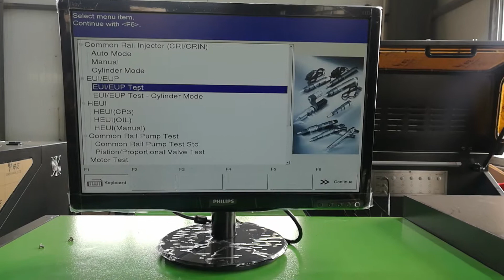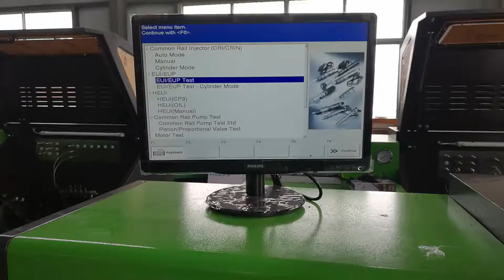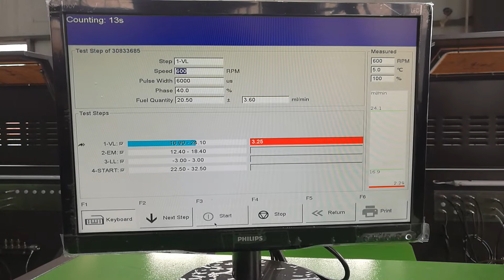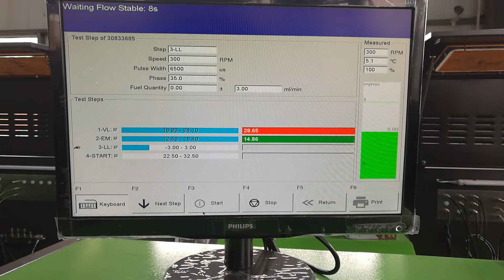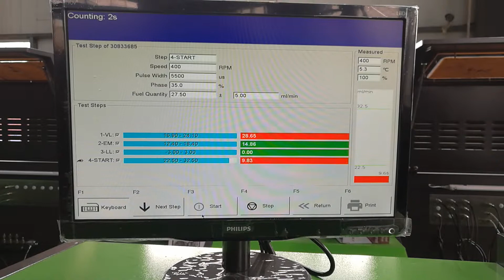CR3000A-708 CR815 COMMON RAIL TEST BENCH EUI EUP TESTING